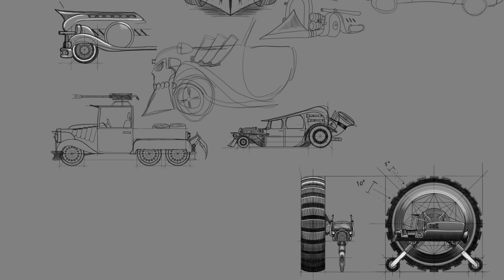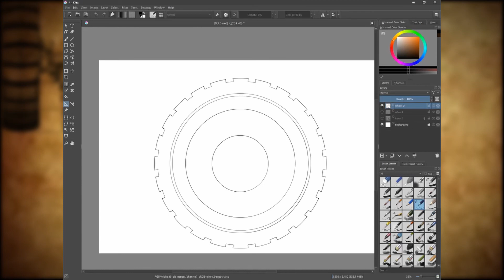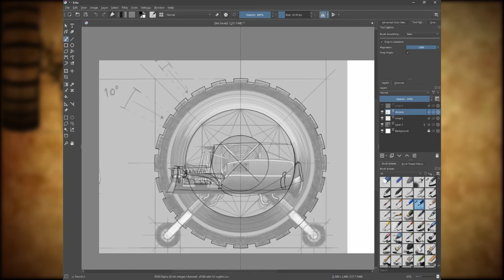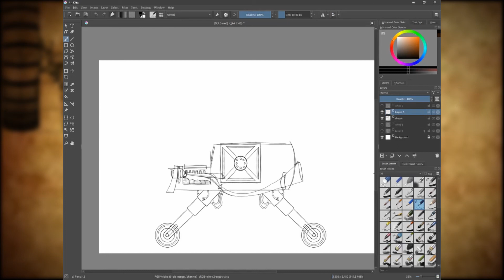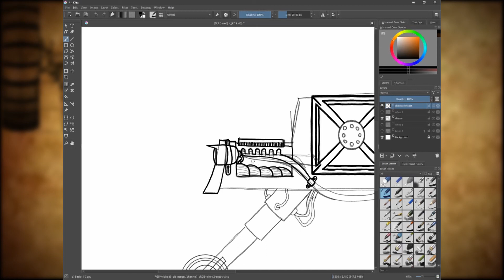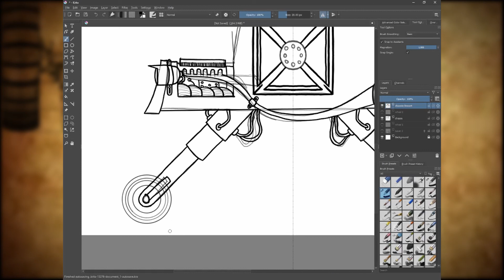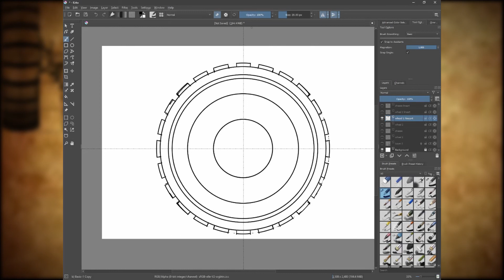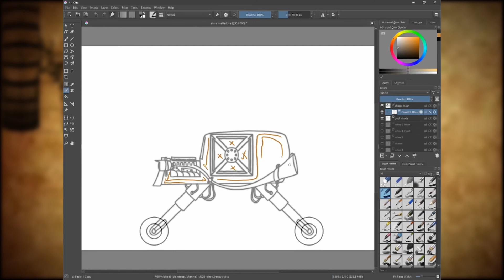How I Draw A Steampunk Terrain Climber Vehicle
Decided to give Krita a try. Actually a surprisingly good drawing program.
It does take a little while to get used to, but I think I have found a new favorite program for drawing!